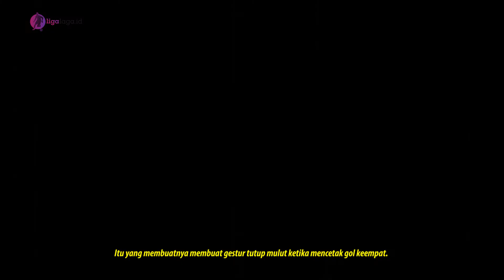Cerita 4 Gol Fenomenal Andrey Arshavin ke Gawang Liverpool | LIGALAGA.ID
Ada satu momen yang sulit dilupakan penggemar Arsenal ketika menyebut nama Andrey Arshavin. Momen itu adalah ketika ia mencetak empat gol dalam satu pertandingan.

Momen ini terjadi pada 21 April 2009 di Stadion Anfield. Ya, lawan Arsenal malam itu bukanlah tim divisi empat, yang secara teknis, bisa bikin Arshavin mencetak empat gol dengan mudah. Akan tetapi, lawan mereka adalah Liverpool, klub kuat di Premier League Inggris.